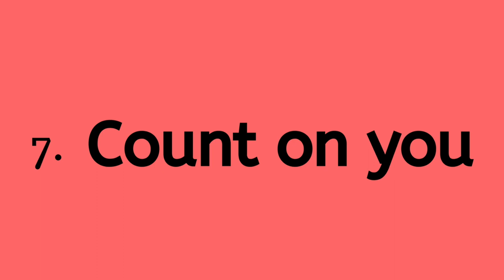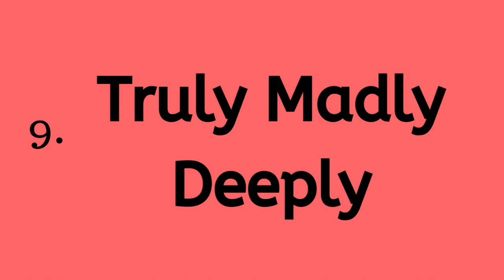My Top 10 Wedding Songs -Juliet Ibrahim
In this video, I am sharing and singing my 10 best wedding songs that I feel must be used at every wedding. What do you think about my choice of songs?
Hope you guys liked the video! Let me know what else you want to see!

1. Here and now- Luther Vandross
2. Marry you - Bruno Mars
3. At last - Celine Dion
4. Perfect - Ed Sheeran
5. Halo - Beyoncé
6. All my life- Kci and Jojo
7. Count on you - Johnny Drille
8. Here and now - Praiz
9. Truly madly deeply- Savage Garden
10. From this moment on - Shania Twain

// YOU CAN FOLLOW, CONTACT AND BOOK ME BELOW:

//YOU’LL LOVE THIS VIDEO TOO

Get to know me more : 41 QUESTIONS

XOXO